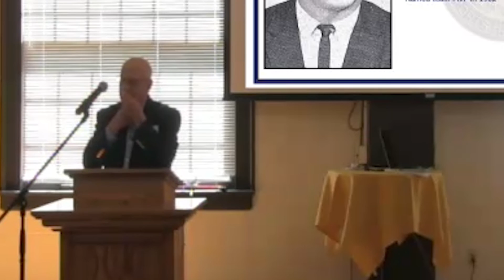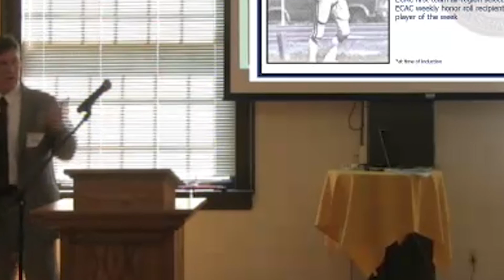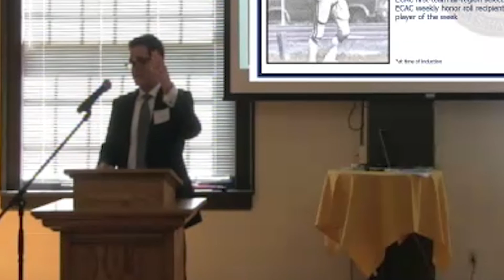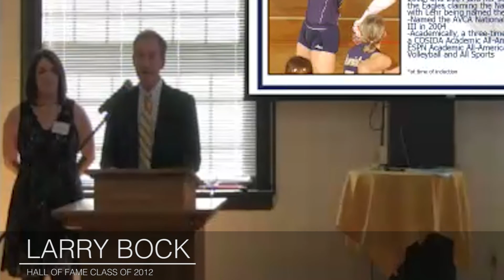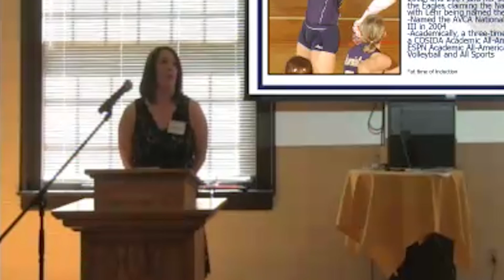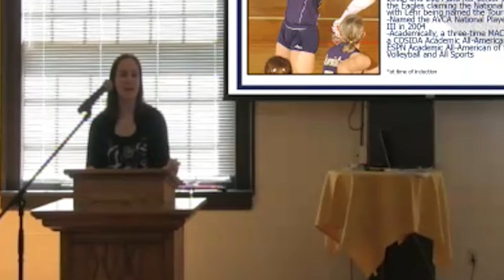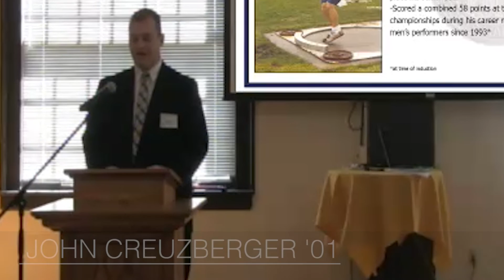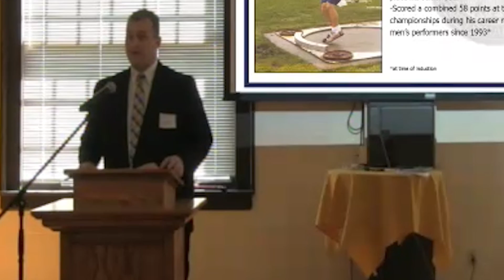Class of 2016: Juniata Sports Hall of Fame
Dave Oliver (Ronald J. Poruban Intro) - 00:00:24
Ronald J. Poruban - 00:09:24
Jeff Miles (Tom Devine Intro) - 00:20:27
Tom Devine - 00:26:18
Larry Bock & Heather Pavlik (Carli (Dale) Lehr Intro) - 00:34:58
Carli (Dale) Lehr - 00:45:54
Jon Cutright (John Creuzberger Intro) - 00:55:00
John Creuzberger - 1:02:23